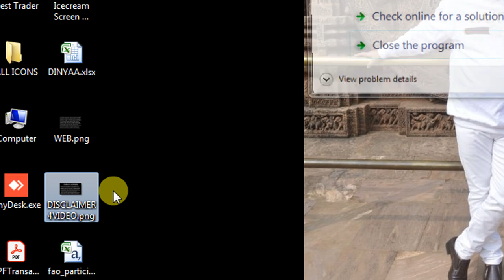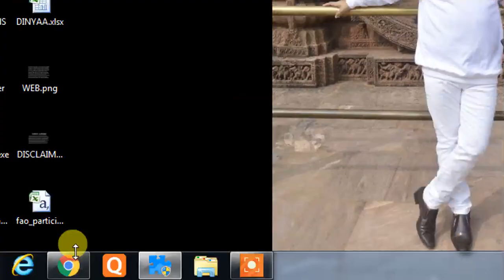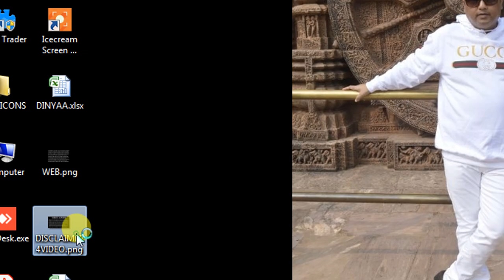VERY VERY IMPORTANT UPDATE AT 2 12 PM